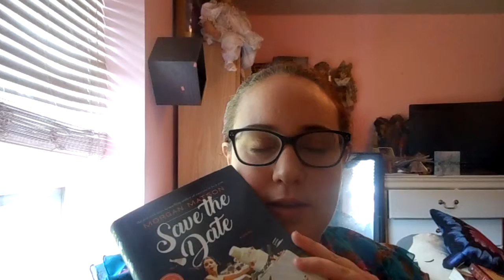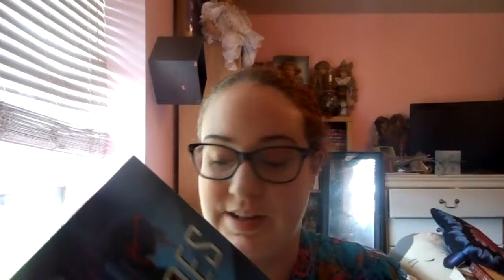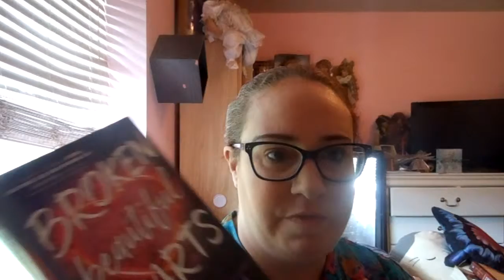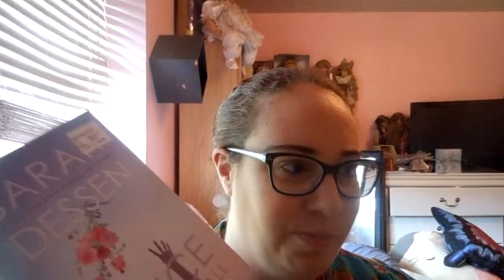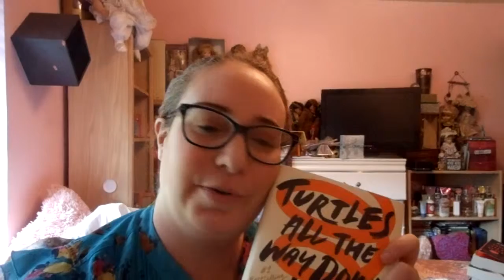Collective Book Haul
I'll be doing a separate MAY book haul. I got these from the last few months. I'm still trying to figure all the angles of trying to film. I'm definitely out of practice lmao.